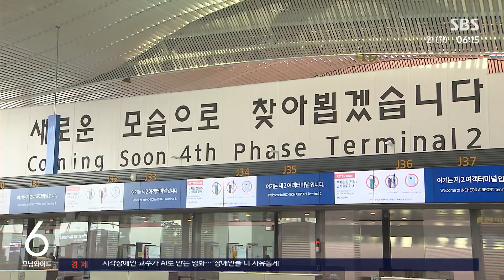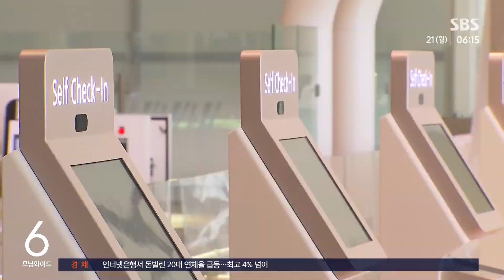아시아 첫 1억 명 허브…다음 달 확장 개항 SBS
당사의 공항사업부에서 실행중에 있는, 인천공항 4단계 운항통신사업 중, SBD부분 및 스마트패스 PJT의 종합시운전관련 방송보도내용 공유해 드립니다.

SBD (Self Bag Drop)

Self Bag Drop 시스템은 승객들이 직접 수하물을 체크인할 수 있도록 도와주는 자동화된 시스템입니다. 이 시스템을 통해 승객들은 긴 줄을 서지 않고도 빠르게 수하물을 맡길 수 있으며, 공항의 운영 효율성을 높이는 데 기여합니다. 승객들은 터치스크린을 통해 간단한 절차를 따라 수하물을 체크인할 수 있으며, 이를 통해 공항 내 혼잡을 줄이고, 승객들의 편의를 증대시킵니다.

​스마트패스
스마트패스는 인천공항에서 제공하는 혁신적인 서비스로, 승객들이 얼굴 인식 기술을 통해 빠르고 간편하게 출국 절차를 밟을 수 있도록 도와줍니다. 승객들은 사전에 모바일 앱이나 공항 내 키오스크를 통해 얼굴 정보를 등록하고, 출국 시 얼굴 인식만으로 신원 확인과 출국 절차를 완료할 수 있습니다. 이를 통해 승객들은 긴 대기 시간 없이 빠르게 출국할 수 있으며, 공항의 보안 수준도 높아집니다.

당사는 이러한 첨단 기술을 통해 인천공항의 운영 효율성을 높이고, 승객들에게 더 나은 서비스를 제공하는 데 기여하고 있습니다.